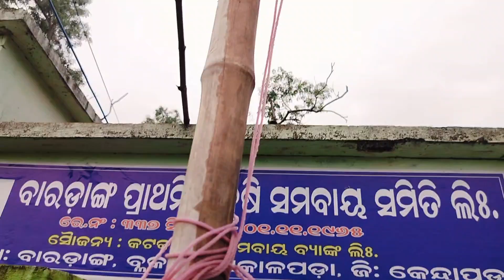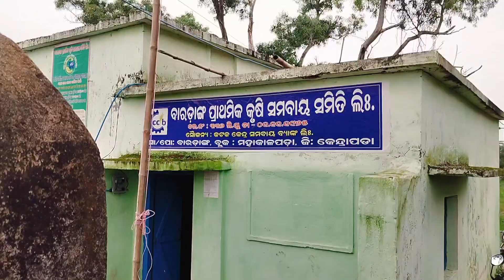ଆମ ଅଫିସ୍ ରେ କିପରି ସ୍ବାଧିନତା ଦିବସ ପାଳନ କଲୁ 🇮🇳|| Independent day celebration|| Village Vlog|| #2024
august 15 video
independent vlog
happy independence day
odia vlog
pravat vlogs
gouranga nayak vlogs today
sudhanshu amita block
sidhi official block
volleyball match